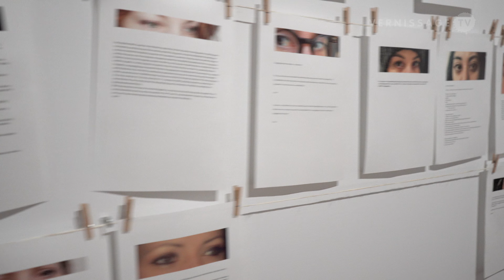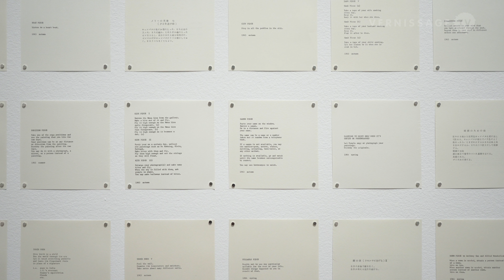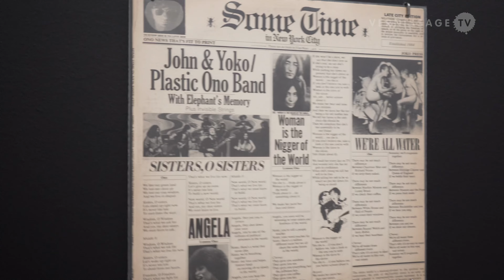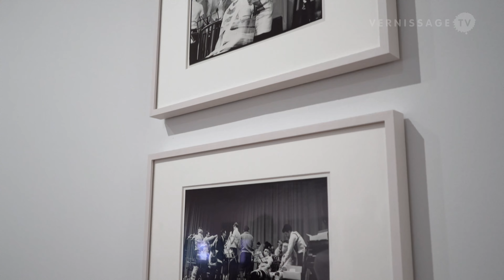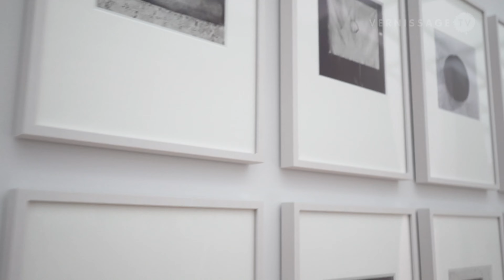Yoko Ono / Kunsthaus Zürich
Yoko Ono: This Room Moves at the Same Speed as the Clouds is an exhibition at Kunsthaus Zürich that looks back at some of the most important works of the artist. Kunsthaus curator Mirjam Varadinis, in collaboration with Yoko Ono and her long-time curator Jon Hendricks, has selected some 60 of them to arrange into an exhibition, which is titled ‘This Room Moves at the Same Speed as the Clouds’. This video provides you with an exhibition walkthrough and an introduction to the show by Mirjam Varadinis.

“I didn't want to do some kind of historical exhibition now, a classic retrospective, but to start with her commitment against violence against women and also with her commitment for peace, and also with her very radically expanded concept of art.… The focus is on the early work, i. e. the 60s and 70s. But many of the works from back then are also being re-staged or brought to life for the exhibition.” (Mirjam Varadinis)

Yoko Ono: This Room Moves at the Same Speed as the Clouds. Kunsthaus Zürich, Zürich (Switzerland), Media Preview, March 3, 2022.